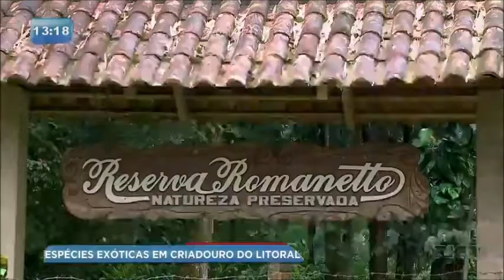Conheça uma reserva de répteis próxima ao centro de Morretes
A reserva, um criadouro legalizado, é o único lugar do país que tem a autorização para manter as tartarugas Tigre D’Água.